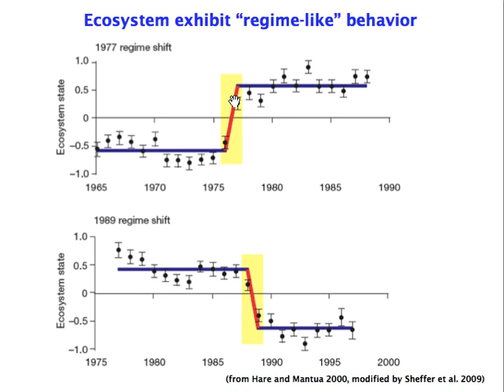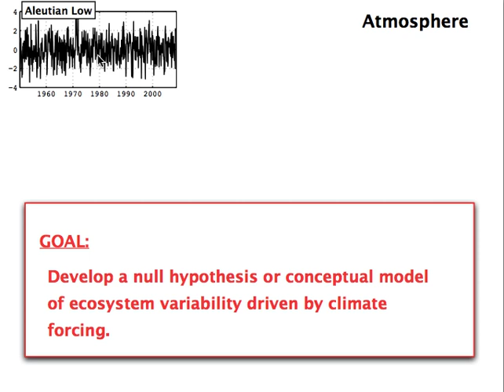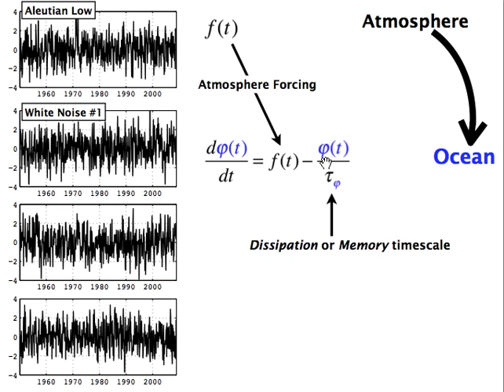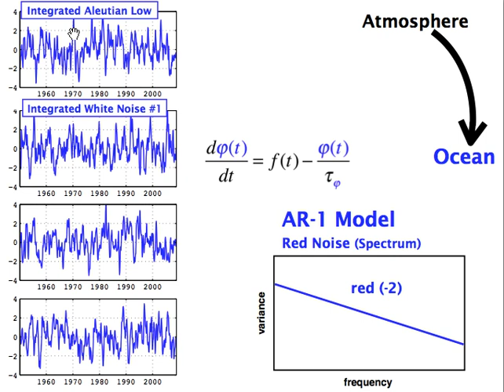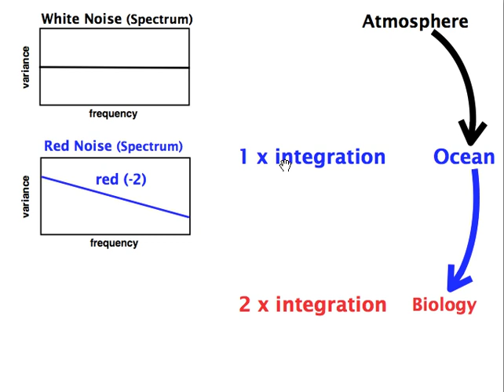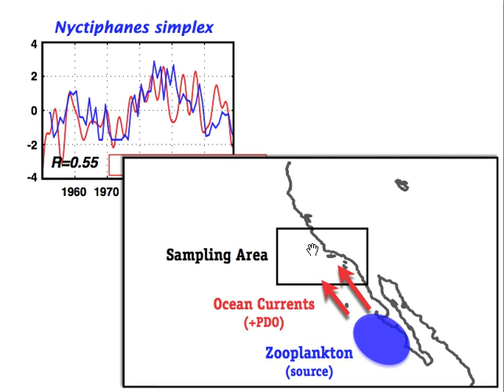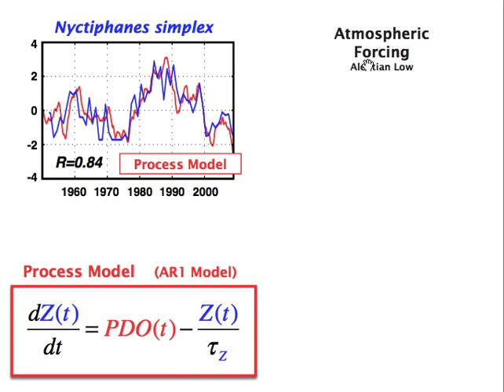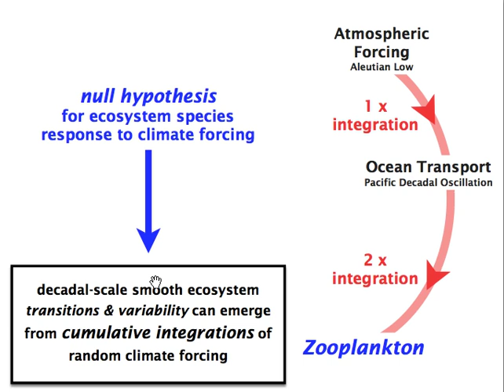A double integration hypothesis to explain marine ecosystem response to climate forcing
Di Lorenzo, E. and M. D. Ohman, 2013: A double-integration hypothesis to explain ocean ecosystem response to climate forcing. Proceedings of the National Academy of Sciences of the United States of America, 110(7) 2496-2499, doi:10.1073/pnas.1218022110.